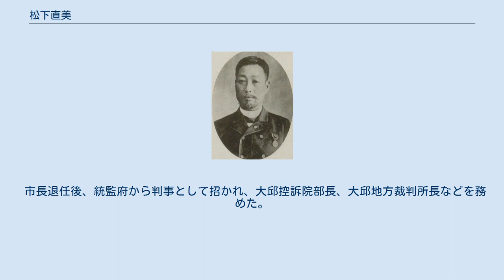松下直美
松下直美 松下 直美（まつした なおよし、嘉永元年11月1日（1848年11月26日） - 昭和2年（1927年）5月18日）は、福岡市長、大審院判事、司法官僚。
 福岡藩士・松下理兵太の長男として福岡城下に生まれる。
長崎に遊学し、英語とフランス語を学んだ。
1867年（慶応3年）、藩命で海外留学を命じられ、アメリカ合衆国、フランスを経て、スイスのローザンヌに留学した。
しかし翌年、藩の財政難から帰国を命じられた。
 帰国後の1870年（明治3年）、藩に洋学の急要を提言して藩校修猷館内に洋学館を開設し、英語・フランス語を講義した。
1871年（明治4年）、兵部省に出仕し、ほどなく司法省に移った。
司法省では明法権大属、明法大属、司法大録を歴任し、1876年（明治9年）には翻訳課御用掛となり、洋書の翻訳作業に従事した。
その後、司法二等属、司法一等属、太政官一等属を歴任し、1881年（明治14年）に判事に転じた。
長崎控訴院判事、広島始審裁判所所長、山口始審裁判所所長、山口地方裁判所所長、広島地方裁判所所長を歴任し、1899年（明治32年）に大審院判事に就任した。
 同年、福岡市会から市長に選出され、1905年（明治38年）まで在任した。
在任中、帝国大学の誘致に尽力した結果、京都帝国大学の分科大学として福岡医科大学が設置され、九州帝国大学の基礎を築いた。
 市長退任後、統監府から判事として招かれ、大邱控訴院部長、大邱地方裁判所長などを務めた。
引き続いて1910年（明治43年）より朝鮮総督府裁判所判事を務め、その翌年に退官した。